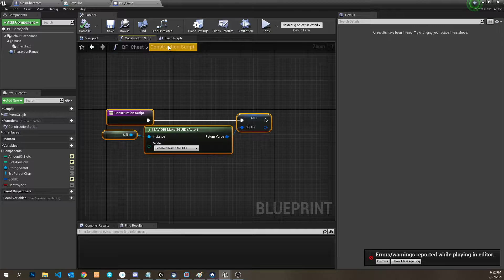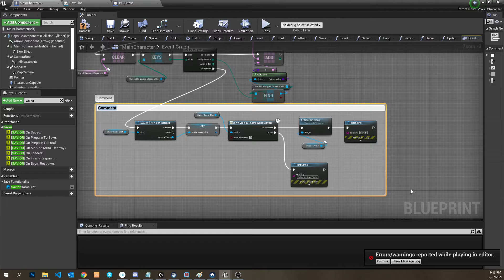Debugging Save Load Functionality